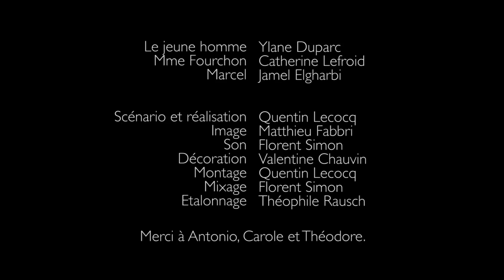Meilleur Scénario 2018 - Marcel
Concours Grand Angle 2018
Meilleur Scénario : Marcel
Réalisateur : Quentin LECOCQ